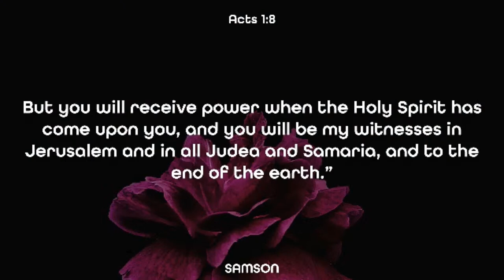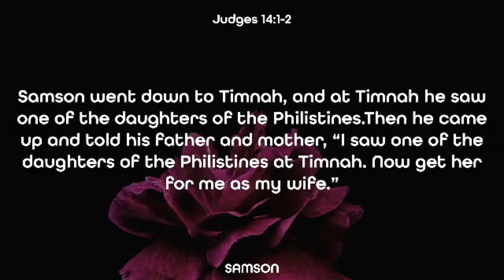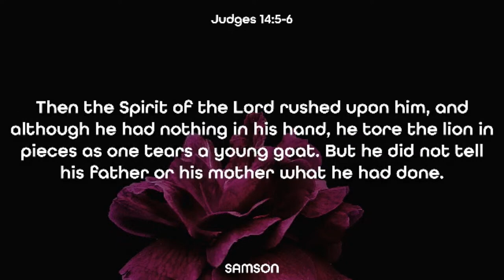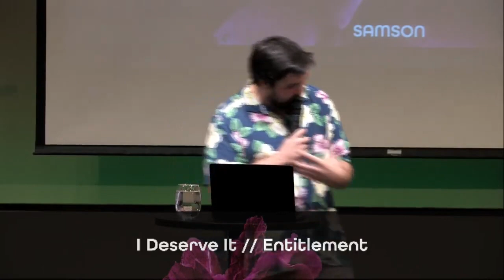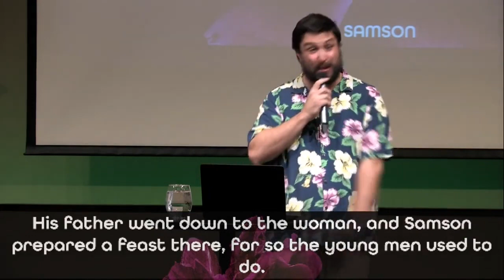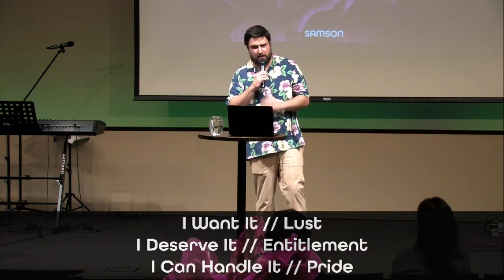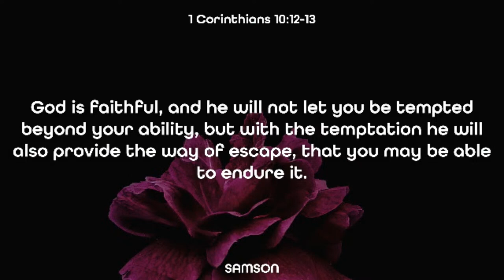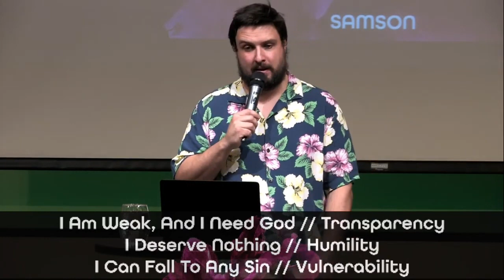Strong People // SAMSON // Dustin Bennett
Pastor Dustin share a new message called "Strong People" from our series called Samson. He dissect Samson's life and identify three attitudes that led to his spiritual downfall: "I want it" , "I deserve it" , and "I can handle it". The sermon underscores the need for an attitude shift to cultivate inner strength, advocating three core attitudes: transparency, humility , and vulnerability